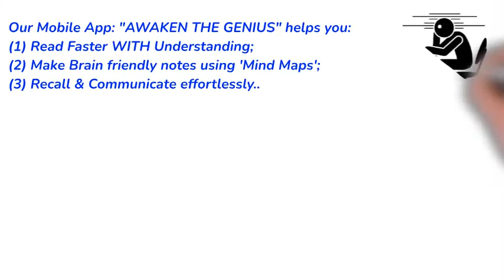All rounder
Life skills for Success in the future